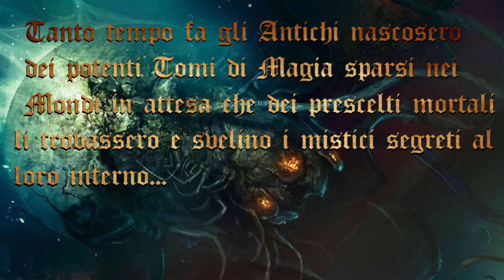Mage Master CCG-Intro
Mage Master è un gioco no profit creato per il Fandom e progettato per uso domestico e/o privato, tutto il materiale necessario è scaricabile gratuitamente su questo sito:
è consigliata una stampa a colori per gli elementi di gioco,le carte sono state create sul modello delle carte Pokèmon TCG.